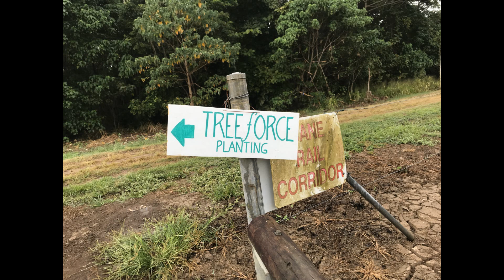Rotary Club of Cairns Sunrise & Tree Force - Tree Planting in Cairns June 2018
LETS PLANT TREES WITH ROTARY!

“Last summer, Ian H.S. Riseley challenged every Rotarian to plant a tree by Earth Day 2018. On these pages, we trace Rotary’s love of trees from its founder, Paul Harris, to the trees Rotarians are planting today, including the heritage apple tree that members in Germany are cultivating. You will also read about the similarities between Rotarians and trees, President Riseley’s thoughts on the primal power of trees, and the ways we honor – and fail to honor – trees. Time to get your grove on!”